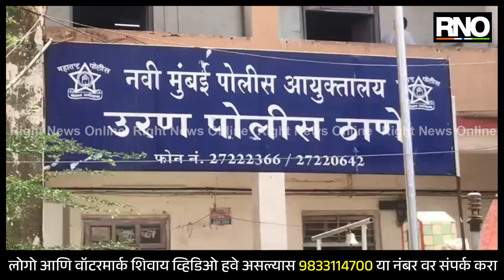NAVI MUMBAI | पूनम क्षीरसागर ह-त्याप्रकरणी टॅक्सी चालक निजामुद्दीन शेखला पोलिसांनी केली अटक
25 एप्रिल रोजी सकाळी पूनम क्षीरसागर या 27 वर्षीय महिलेचा मृ-तदेह छिन्नविछिन्न अवस्थेत चिरनेर उरण येथील जंगलात येथे रस्त्याच्या कडेला ब्लँकेटमध्ये गुंडाळलेल्या अवस्थेत आढळून आला होता. उरण पोलिसांनी दिलेल्या माहितीनुसार, मृ-तदेह शवविच्छेदनासाठी पाठवण्यात आला होता. या प्रकरणात अज्ञात व्यक्तीविरुद्ध कलम ३०२ (ह-त्या) आणि इतर कलमांनुसार गुन्हा दाखल करण्यात आला असून चालक निजामुद्दीन अली शेख याला अटक करण्यात आली आहे. पोलीस तपासात मानखुर्द पोलीस ठाण्याच्या हद्दीतून १८ एप्रिल रोजी एक महिला बेपत्ता झाल्याची माहिती मिळाली. अधिकाऱ्याने सांगितले की, तपासादरम्यान उरणमधील रस्त्यावर सापडलेला मृ-तदेह बेपत्ता महिलेचा असल्याचे समोर आले आहे. त्यानंतर आरोपीला अटक करण्यात आली. मृ-त महिला पुनम क्षीरसागर हीचे आणि आरोपी निजामुद्दीन अली शेख सोबत चार वर्ष प्रेम सबंध होते,आरोपी निजामुद्दीन याचे आधीच लग्न झाले होते आणि त्याला मुलगाही होता त्याचे कुटुंब उत्तर प्रदेशमध्ये राहत होते,तर तो मुंबईतील नागपाडा परिसरात राहत होता. मृ-त महिला आणि त्यांच्या याच कारणावरून काही दिवसांपासून भांडण झाले होते आणि त्यातून तिची ह-त्या केली असल्याचे आरोपीने आपल्या कबुली जबाबात सांगितले आहे. पुढील तपास उरण पोलीस करत आहेत.

BYTE- विशाल नेहुल, सहाय्यक आयुक्त